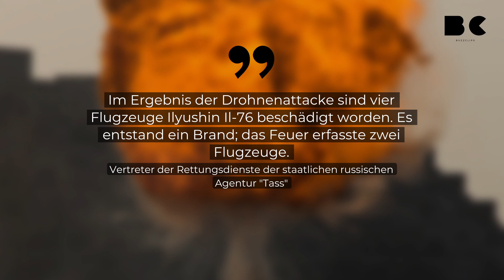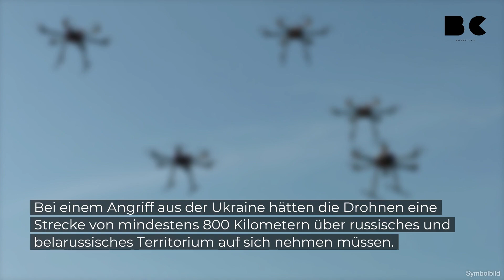Russland: Drohnenattacke trifft Militärflugzeuge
Bei einem Drohnenangriff auf den Flugplatz  der nordwestrussischen Stadt Pskow sind offenbar mehrere Transportflugzeuge der Armee getroffen worden. Das bekräftige der Gouverneur des Gebiets Pskow, Michail Wedernikow, auf "Telegram". Zudem fügte Wedernikow ein kurzes Video hinzu, auf dem man eine Explosion höre und Feuerschein über dem Flugplatz wahrnehmen könne.